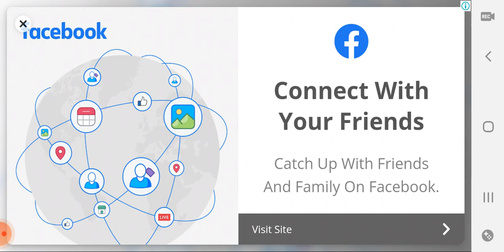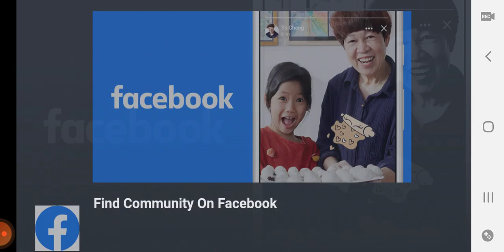WARGA vs HANTU | BANTU SELAMETIN PAK RT DAN TITO ‼